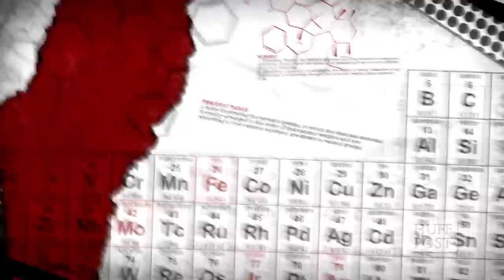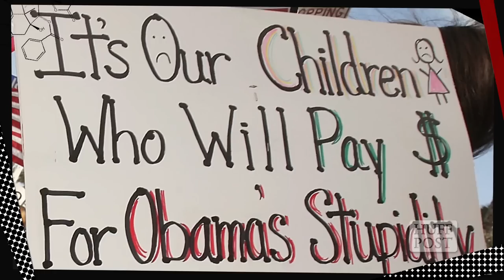Chris Mooney And The Political Brain | TNTM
More Below

Every Thursday we are posting some of Cara's first TNTM episodes. Enjoy Throwback Thursdays from TNTM! HuffPost Science Correspondent Cara Santa Maria discusses the neuroscience of politics with Chris Mooney, author of "The Republican Brain: The Science of Why They Deny Science--And Reality."

HuffPost Science invites you to going the discussion with top scientists covering the latest news in spaceflight, brain/body research, evolution, and the influence of science on culture.